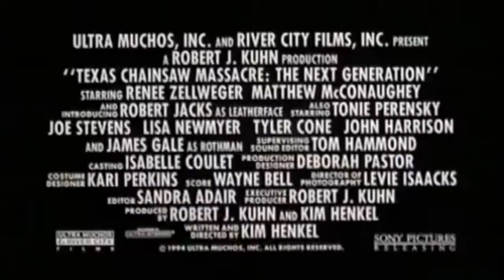REVIEW: Texas Chainsaw Massacre-The Next Generation (1995)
Texas Chainsaw Massacre: The Next Generation (related marketing as The Return of The Texas Chainsaw Massacre) is a 1995 American slasher film written and directed by Kim Henkel, and starring Renée Zellweger, Matthew McConaughey, and Robert Jacks as Leatherface. The plot follows four teenagers who encounter Leatherface and his murderous family in backwoods Texas on the night of their prom. It is the fourth installment in the Texas Chainsaw Massacre series, and also features uncredited cameo appearances from Marilyn Burns, Paul A. Partain, and John Dugan, all stars of the original film.

Writer-director Kim Henkel had previously co-written the original The Texas Chain Saw Massacre (1974) with Tobe Hooper; the events of the previous two sequel films are addressed in The Next Generation's opening prologue as "two minor, yet apparently related incidents" which happened after the events of the original film, though no explanation is given for how Leatherface survived his apparent off-screen death at the end of the second film. Next Generation was shot on location in rural areas outside of Austin, Texas in the summer of 1994.

The film was screened as The Return of The Texas Chainsaw Massacre in 1995 before being shelved by Columbia Pictures. Two years later, it was re-cut and released under the title Texas Chainsaw Massacre: The Next Generation on August 29, 1997, after Zellweger and McConaughey had both become major Hollywood stars, but was a critical and financial failure. Though a full soundtrack was never released, a companion single featured in the film performed by star Robert Jacks and Debbie Harry from Blondie was released on compact disc in 1997. This was the final installment in the original series, with the next entry being a remake of the original film.